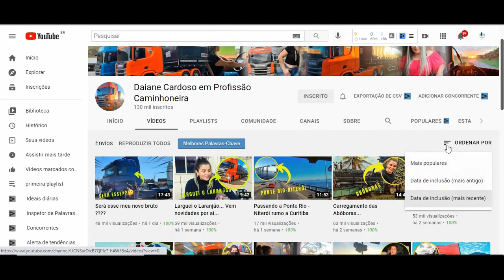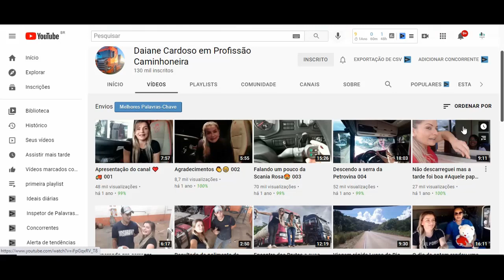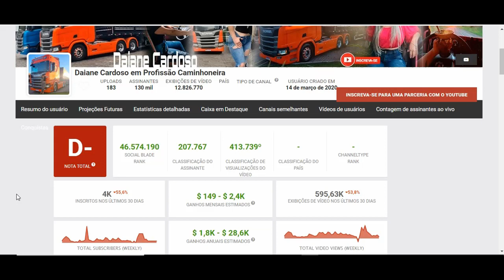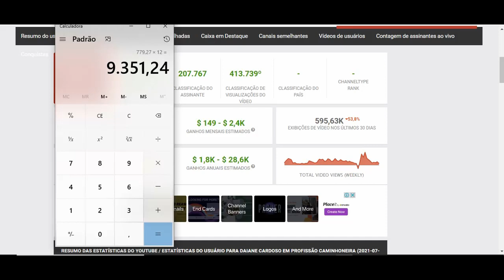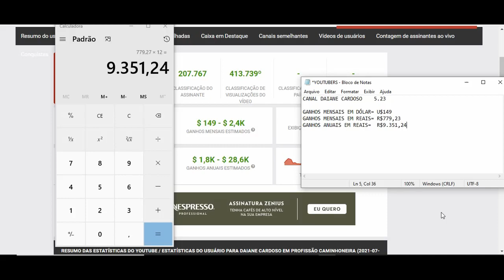Quanto Ganha Daiane Cardoso Profissão Camioneira? 2021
Quanto Ganha Daiane Cardoso Profissão Camioneira?

YOUTUBERS.